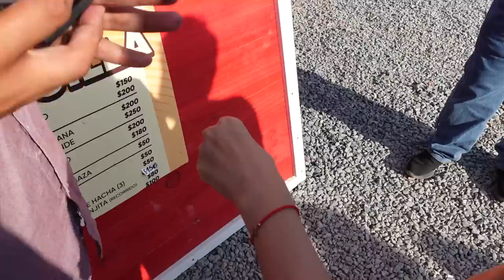😱 MI ESPOSO YA QUIERE TENER BEBÉS 👶🏻 FESTIVAL DE OTOÑO 🍂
Hoy los llevamos con nosotros a un festival de Otoño que hicieron en la ciudad donde vivimos en México 💛